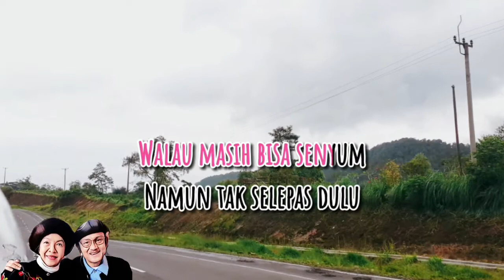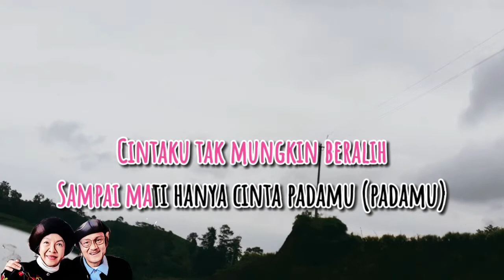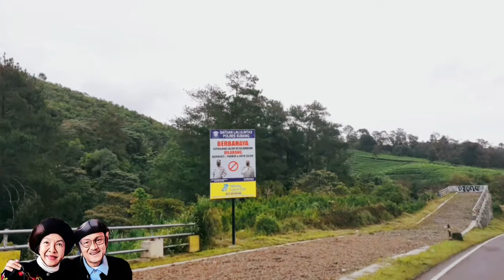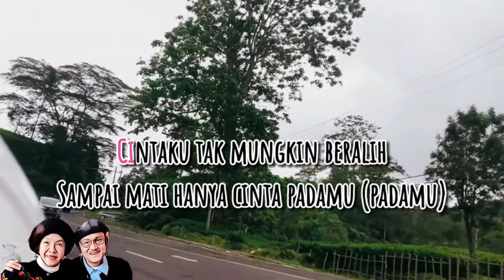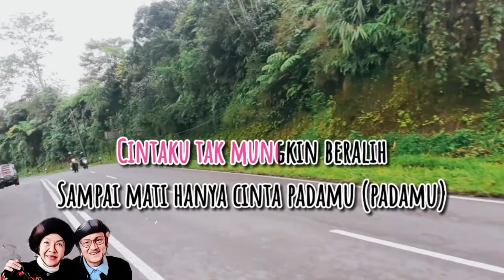KAMU DAN KENANGAN - Cover MIA MIAW by Maudy Ayunda(Ost Habibie & Ainun 3)|CoverMiaw❤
lagu kali ini menceritakan kesetiaan B.J habibie kepada sang istri Ainun.

"KAMU DAN KENANGAN" Ost.Habibie & Ainun3

semoga Almarhum dan Almarhumah tenang disisi Alloh🤲Allohumagfirlahum Warhamhum Waafihi Wa'fuanhum🤲